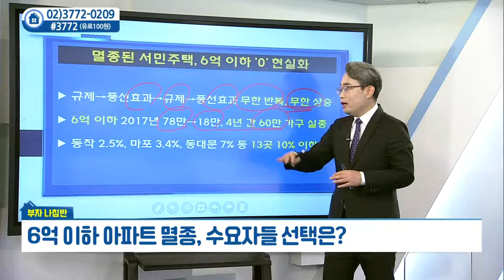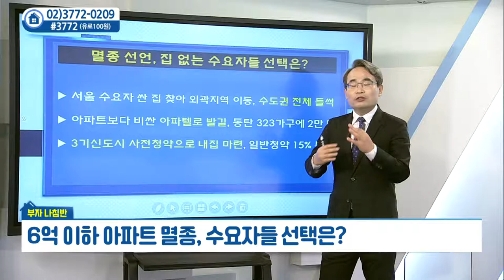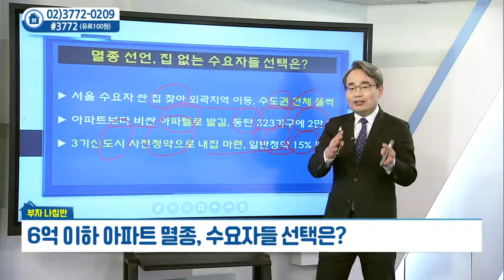6억 이하 아파트 멸종, 수요자들 선택은?_유재성부동산연구소 유재성 (20210623)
# 6억 이하 아파트 멸종, 수요자들 선택은?